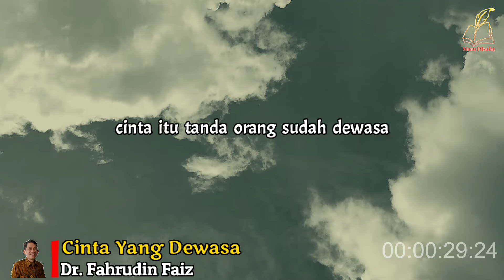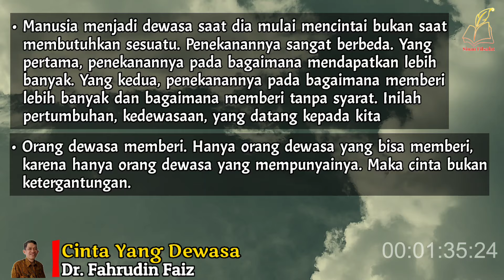Dewasa Atau Belum, Tergantung Cintamu | Ngaji Filsafat | Dr. Fahruddin Faiz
fahruddin faiz, ngaji filsafat, dr. fahruddin faiz, fahruddin faiz viral, kajian filsafat, filsafat, filsafat kehidupan, filsafat terbaru